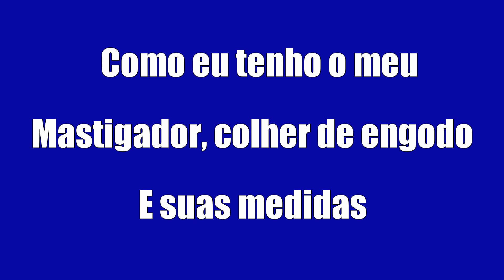Mastigador, colher de engodo e suas medidas💪🎣🇵🇹